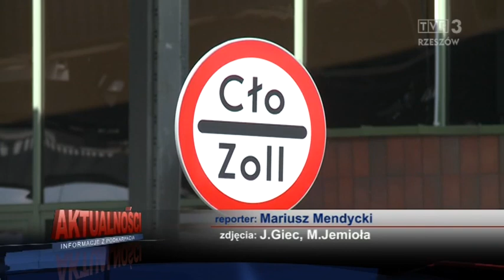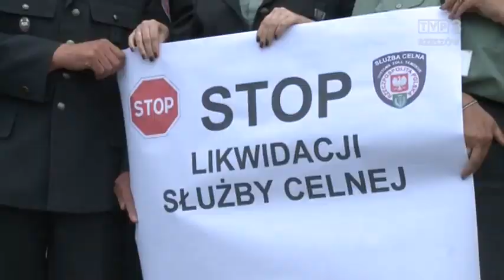Trwa akcja protestacyjna pracowników służby celnej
Wywieszone flagi w urzędach celnych i drobiazgowa kontrola na przejściach granicznych - w całej Polsce, także w naszym regionie, trwa akcja protestacyjna pracowników służby celnej. Jeśli minister finansów nie zmieni planów włączenia służby celnej do krajowej administracji skarbowej, celnicy grożą nawet paraliżem granicy. To rządowy pomysł na uszczelnienie systemu skarbowego i zwiększenie wpływów do budżetu. Projekt nie spodobał się celnikom, którzy obawiają się zwolnień i pogorszenia warunków pracy.